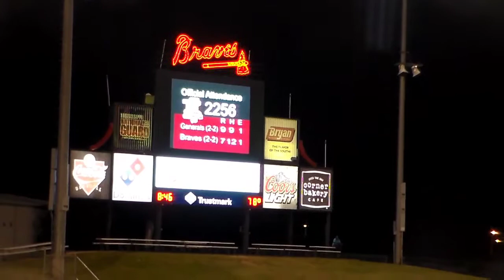Dixie '14: 6/22: State Capitol And Baseball In Pearl MS